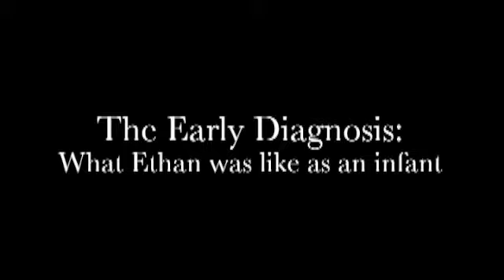Autism Teaching Tools: Early Learner Intro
Welcome to Ethan's therapy.  Starting when he was diagnosed with PDD-NOS at 9 months old.